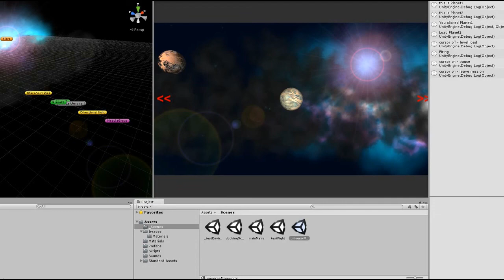Project Universe: Initial Map Mechanics Test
This is a mechanics test for a planetary map for a game I'm making.